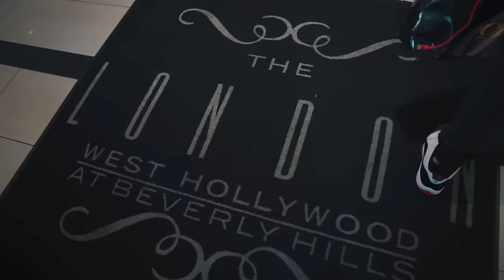Central Cee - Half A Man (Remix) ft. Dean Lewis [Music Video]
Mixed & Edited by Siddd Music [Beats by Ptrok - Rap Beats & HipHop Instrumentals]

USED MUSIC VIDEOS📸:
Central Cee - Commitment Issues [Music Video]
Central Cee - One Up [Music Video]
Central Cee // Live Yours - 2021 Recap [Vlog]

Hope you guys enjoyed this one as much as I did💙